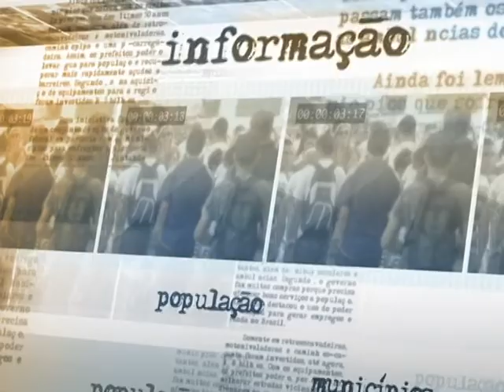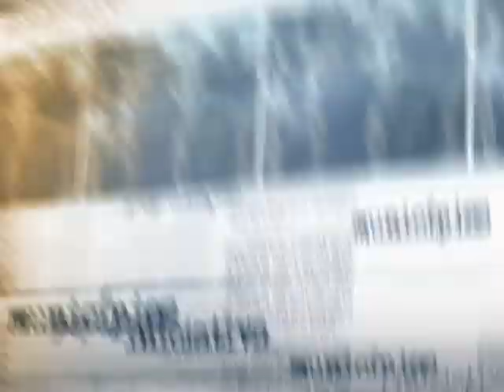Governo federal está preparado para socorrer vítimas de desastres naturais, diz ministra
DIRETO DA FONTE - 27.12.13: Nesta sexta-feira (27), a ministra-chefe da Casa Civil, Gleisi Hofmann, concedeu entrevista sobre os leilões de rodovias realizados ao longo de 2013 e as medidas efetivadas para prevenir desastres naturais.